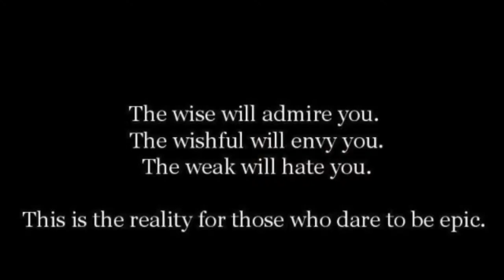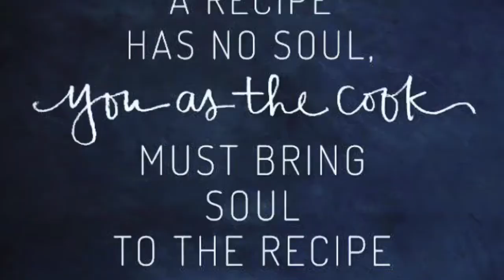One Team One Dream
A promotional video showcasing the amazing Talents, Skills and Professionalism of our Students and Lecturers working in our College Restaurant at North West Regional College.
The ability to gain Experience in a Realistic Work Environment allows the Students to Perfect their Skills ready to Shape our future Hospitality Industry.